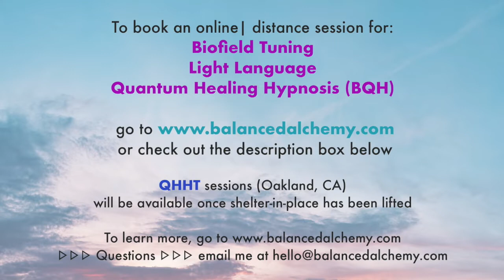Light Language Higher Self - Connect/Strengthen Communication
Light Language Connecting to HigherSelf - this Language of Light transmission strengthens your connect to your Higher Self. You are your Higher Self and your Higher Self is you. There is no separation. Your Higher Self is within you, not outside of yourself. Go within and connect in the heart space 💜💜💜 All four major energies came through in this Light Language transmission: angelic, ancientEarth, galactic and elementals.

Within the video, I've embedded Light Language art that embodies strengthening your connection to your Higher Self. You may look at the LL art during the LL transmission, or just pause the video and take in the written LL. There is no one way of receiving the light codes.

As a note, while listening to this transmission, be in a quiet place and open your heart. It's like a guided meditation but you won't necessarily understand what I'm channeling (but your SOUL will). LightLanguage is a language of the universe/of Source, understood by your heart and soul, not your mind. You may experience detox effects.. but that is completely okay. It's just a form of release :) Make sure to drink plenty of water and rest if you feel guided. Listen to this as many times as you are guided. I would love to hear what you experience!

Much love, light and magic, Cindy 💓🌈💓🌈

QHHT SESSIONS (Oakland, CA) - ON HOLD due to the current COVID19 lockdown